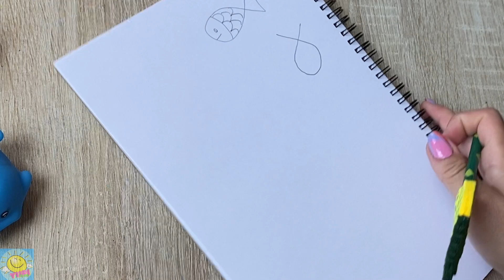Πώς να σχεδιάσουμε ζωάκια του βυθού / Βήμα Βήμα / Νηπιαγωγείο- Δημοτικό /Βυθός θάλασσας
Καλώς ήρθατε στο Υupi land ! Welcome to Υupi land !
Ελάτε να σχεδιάσουμε μαζί ζωάκια του βυθού  ! Ακολουθήστε τις οδηγίες βήμα βήμα και θα τα καταφέρουμε μαζί τέλεια!
Ζωγραφική βήμα βήμα για παιδιά νηπιαγωγείου και δημοτικού.Εύκολες κατασκευές για παιδιά !Χειροτεχνίες ,δημιουργική απασχόληση

How to draw ! Step by step .Very easy to follow! Painting for children

✨💖Νέα βίντεο ανεβαίνουν κάθε Τρίτη και Πέμπτη 13.30, και κάθε Σάββατο 08.30 !

Σας ευχαριστώ πολύ όλους! Να έχετε μια όμορφη μέρα!🥰💖
Τhank you for watching my video! 🥰💜💚

 και ανεβάστε  τις ζωγραφιές σας!!!Θα χαρούμε πάρα πολύ να δούμε δημιουργίες σας και να σας γνωρίσουμε καλύτερα!!!💖✨✨

Επιμέλεια μοντάζ: Νάντια Σκούρτη
Editing by Nantia Skourti